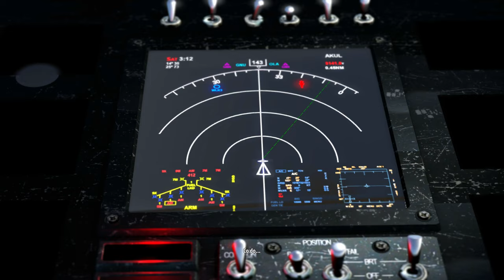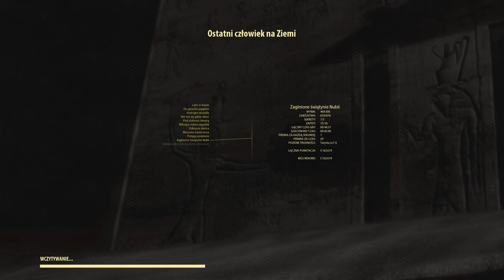Serious Sam 3 BFE - 10